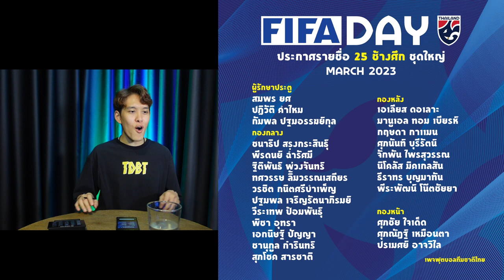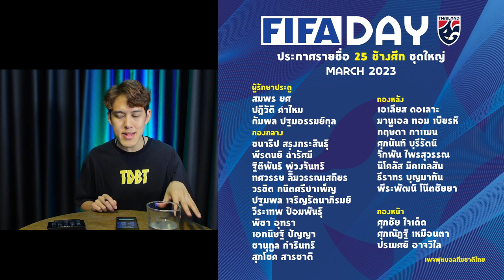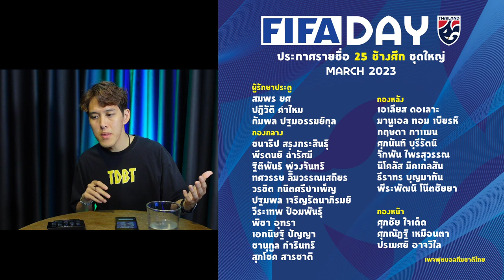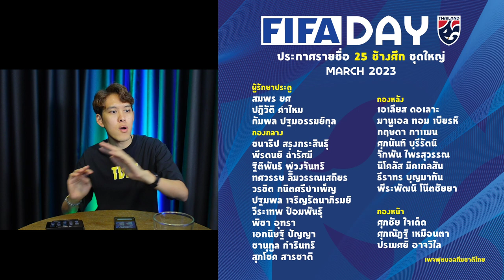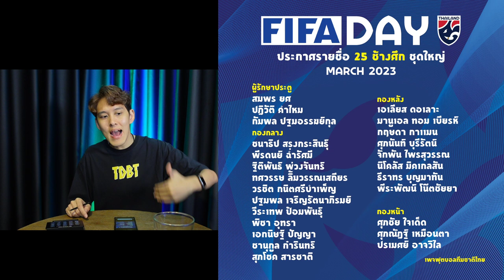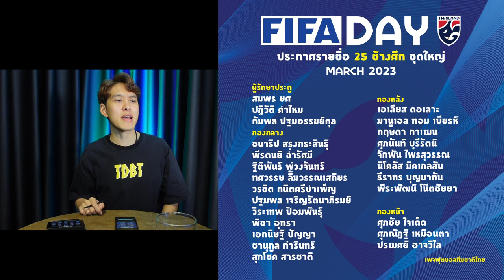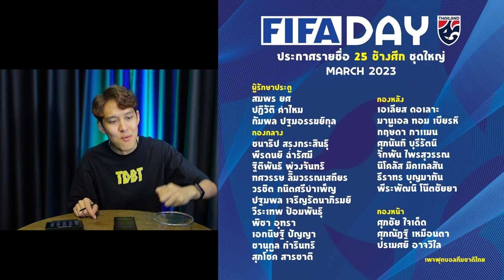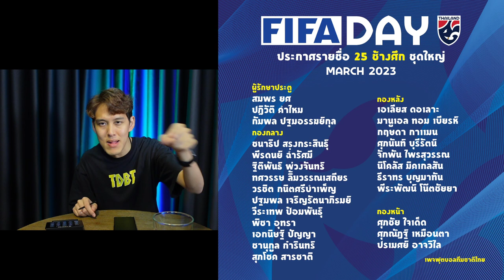ด่วน! ช้างศึกประกาศรายชื่อฟีฟ่าเดย์ ก่อนดวลซีเรีย,ยูเออี | ตูดูBreaking